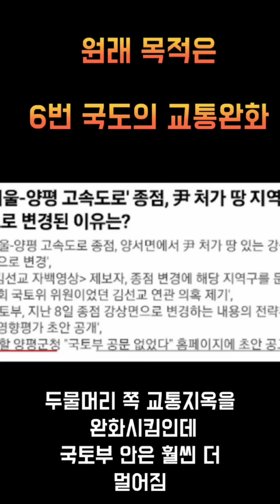얼마나_드셔야_만족하시겠습니까?